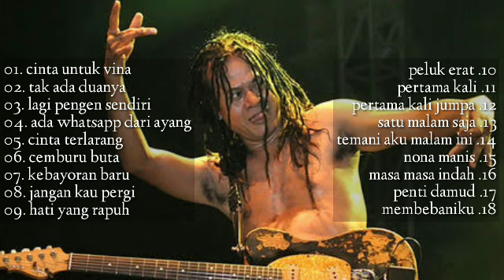Full album reggae terbaru - enak didengar saat dagang - ngopi - kerja - tidur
Full album.            : reggae terbaru 2024
Judul , Ide , Lirik   :  Tukang Kaset Kebayoran
Original Song       :   Tukang Kaset Kebayoran

⛔ Dilarang Reupload Tanpa Izin

tipe-x